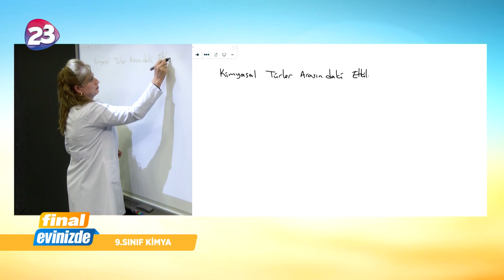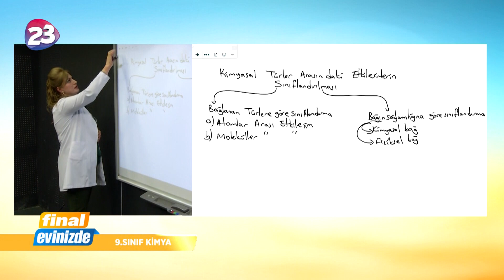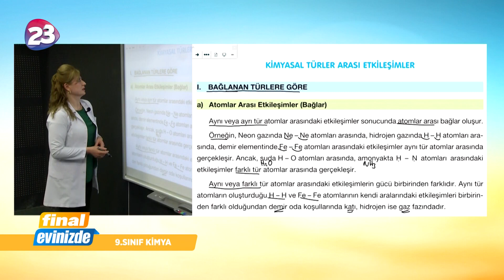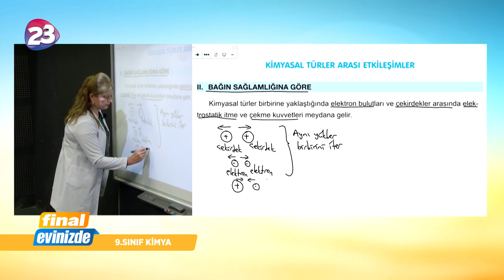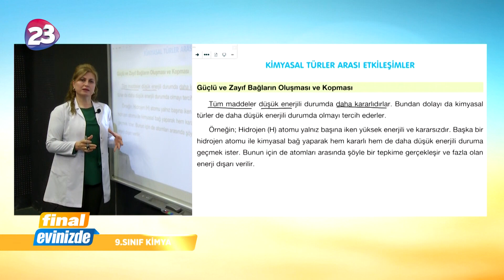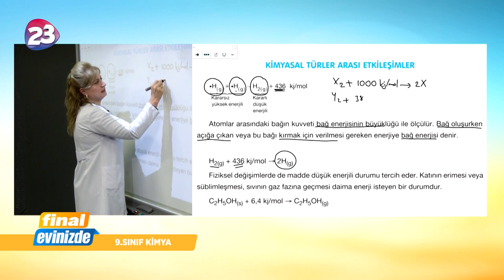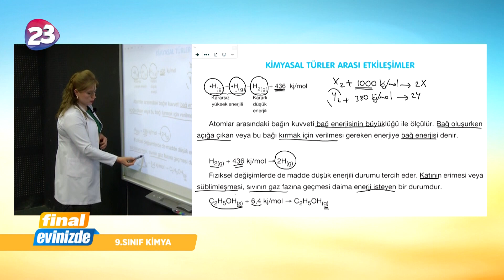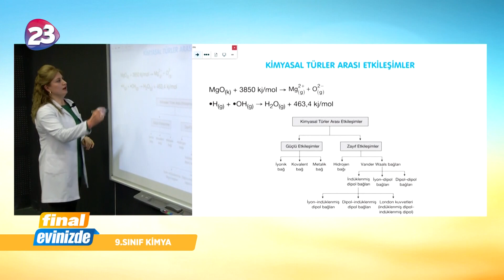9. Sınıf Kimya Dersi / 22 Nisan 2020 Çarşamba / Final Yayınları